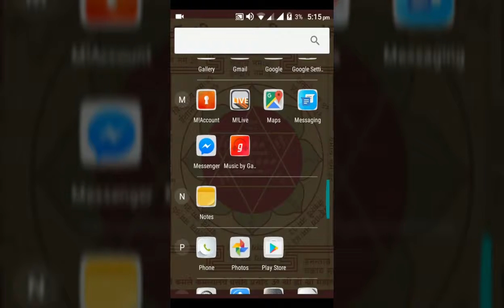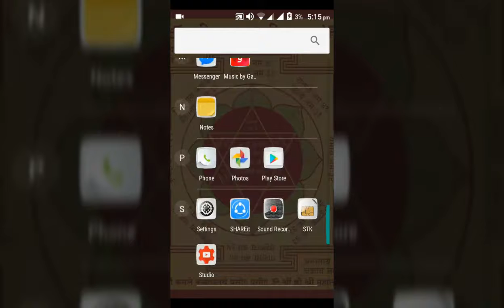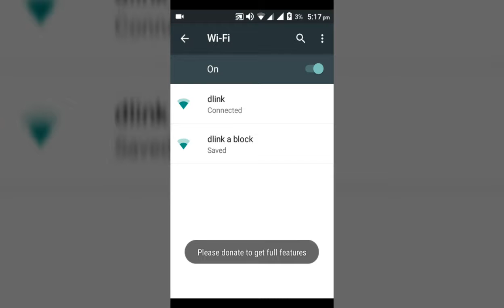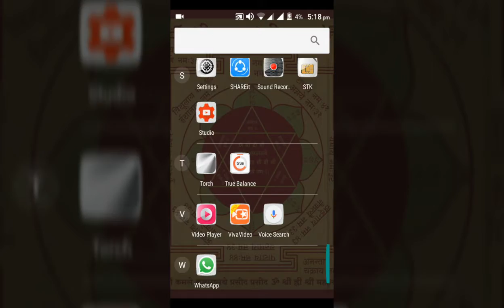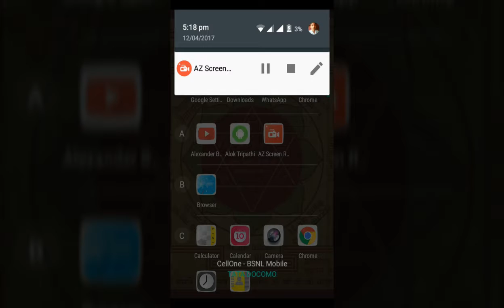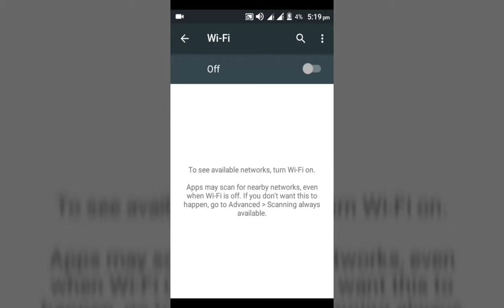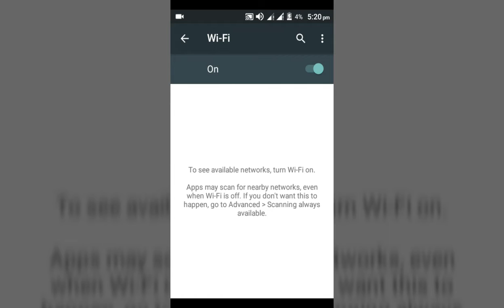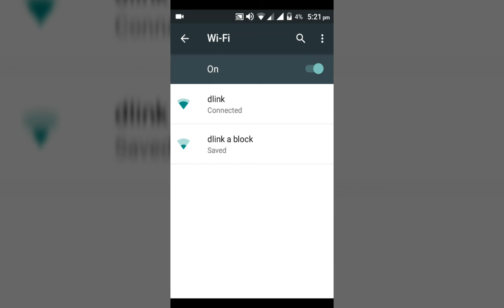How to hack WiFi in two minutes in Hindi (trick revealed)